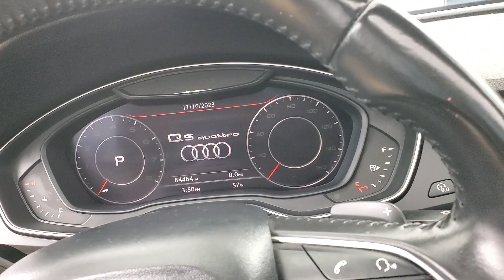2018 Audi Q5 quattro NAVIGATION SUNROOF BACK-UP CAMERA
Stock #:015098
2 KEYS, BACK-UP CAMERA, BLUETOOTH CONNECTION, HEATED FRONT SEATS, INTEGRATED TURN SIGNAL MIRRORS, KEYLESS START, NAVIGATION SYSTEM, POWER DRIVER SEAT, POWER LIFTGATE, POWER PASSENGER SEAT, PRIVACY GLASS, PUSH BUTTON START, SEAT MEMORY, SUNROOF/MOONROOF, USB, AWD, ONE OWNER, Black Leather. Why buy from Car Vision? (1) We are a "No-Hassle No-Haggle" dealership! We pre-discount our cars, so you do not need to worrying if you got the best price! (2) Our salespeople are non-commissioned, and won't be pushy about a purchase. (3) We remove the fear of purchasing a pre-owned vehicle with our Comprehensive Extended Service contracts, and provide a FREE Vehicle History Report for each car. (4) We handpick only the best vehicles, and each vehicle goes through a meticulous 118-point inspection process. (5) Are you are looking to sell your car? We buy cars! ***Our "Market Based" pricing philosophy ensures you pay below the current market average for the same car with comparable mileage! We utilized cutting edge software which pulls data from every major auto website. Our goal is to price our cars low enough to sell within 30 days. This means you get our best price without having worry if you paid too much.***

Awards:
  * 2018 KBB.com Best Auto Tech Awards   * 2018 KBB.com 10 Favorite New-for-2018 Cars   * 2018 KBB.com Best Buy Awards   * 2018 KBB.com 10 Most Awarded Cars   * 2018 KBB.com 10 Most Awarded Brands